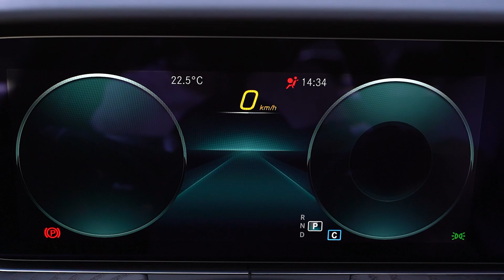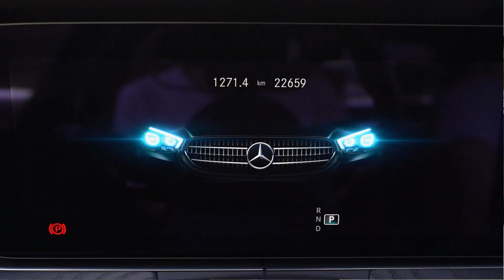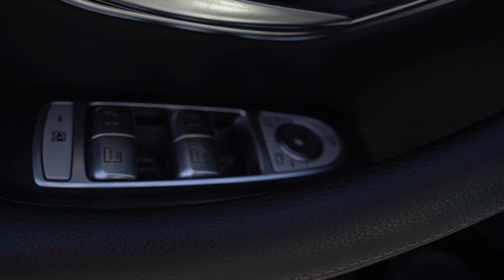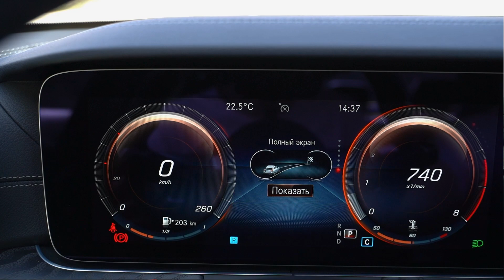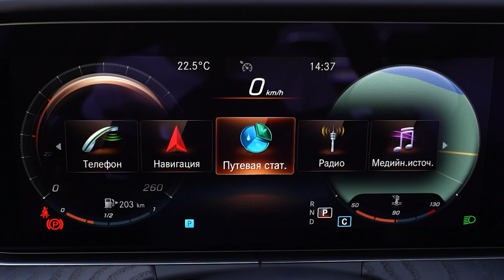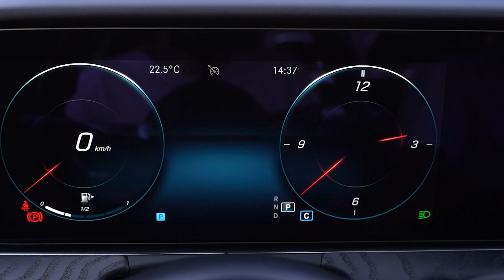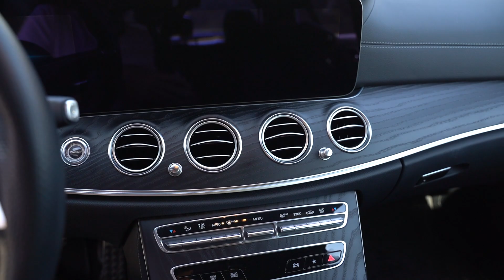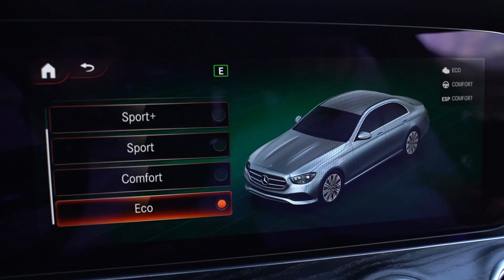W210 против W213 // Что изменилось за 20 лет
★Благодарим наших друзей из TopRent за предоставленный автомобиль. Чтобы взять авто в аренду, переходи по ссылке

20 лет прогресса Mersedes Benz E class или красивый фантик?

 Данное видео, включая звуковую дорожку, имеет ограничение 6+ и является интеллектуальной собственностью автора. Любое копирование, полностью или частично и трансляция на других ресурсах или сми под любым предлогом, запрещено автором.